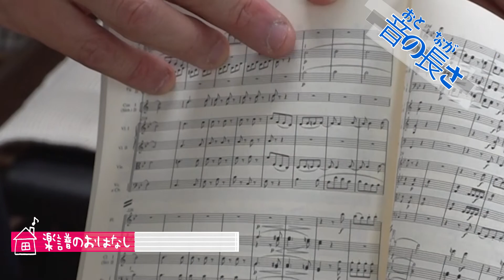楽譜のおはなし | 青島広志と申します。〜音楽特別講座♪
「　音楽の教科書に「楽譜」が載っているのを知っていますね。「楽譜」はなんのためにあるのか考えてみてください。……　」

青島広志先生による音楽特別講座をお届けします。
充実した音楽科授業を行えない状況に、青島先生がエールを送ってくださいました！